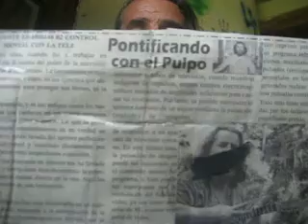Pontificando la Patente de control mental con la television